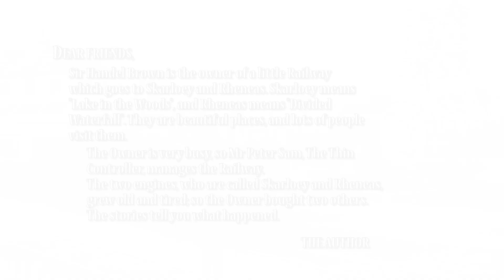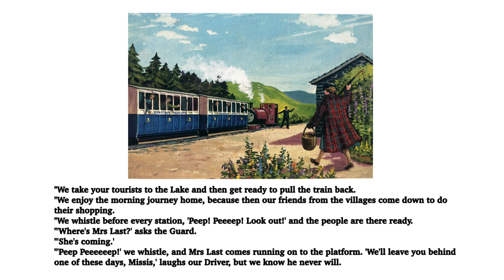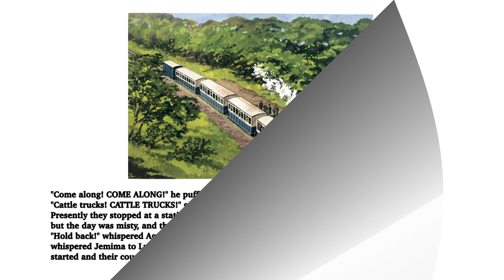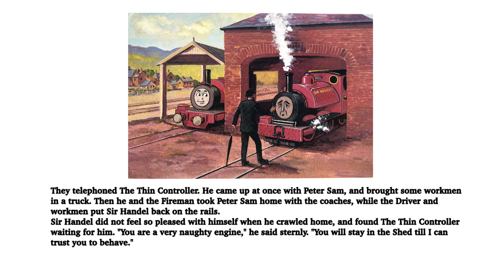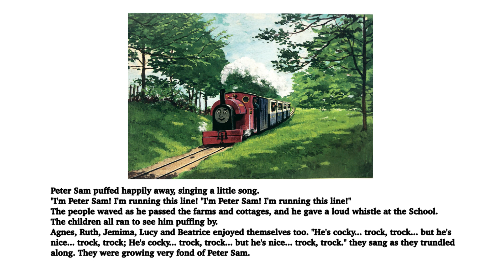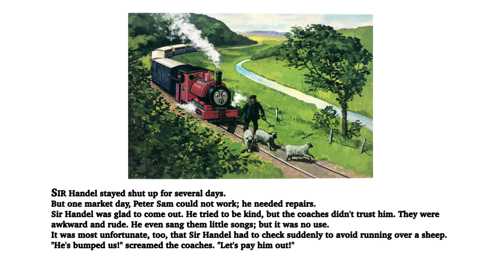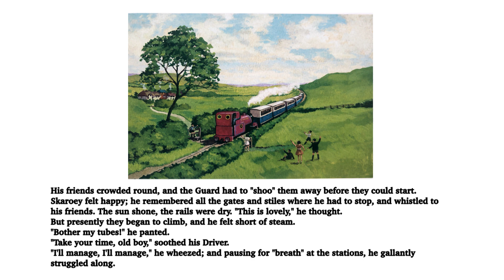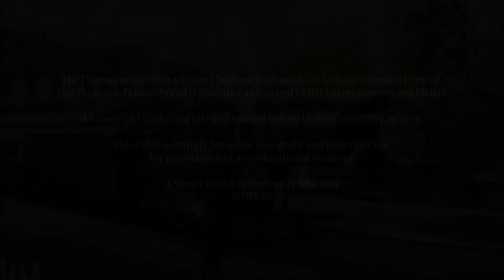📚🚂 Four Little Engines | Full Compilation | Thomas & Friends | Storytime for Kids 📚🚂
I know this was a day late for the 70th anniversary of the Talyllyn Railway was celebrated yesterday, but I suppose as anyone would say - better late than never.

Purchase your copy of Thomas & Friends Series 4 DVD, The Railway Series box set and compilation book from Amazon UK!

Skarloey Remembers - 00:00 - 4:47
Edward meets Skarloey, a narrow-gauge engine, who tells him the story of good old days at his little railway line with his brother Rheneas.

Sir Handel - 4:47 - 10:01
Sir Handel, one of the two new little engines, misbehaves and lands himself in a spot of bother.

Peter Sam and the Refreshment Lady - 10:01 - 15:34
Peter Sam is in a hurry with his train that he accidentally leaves the Refreshment Lady behind.

Old Faithful - 15:34 - 21:38
After Sir Handel has an accident, Skarloey is determined to take the village people home - but can he make it on time?

~ SmurfyDan